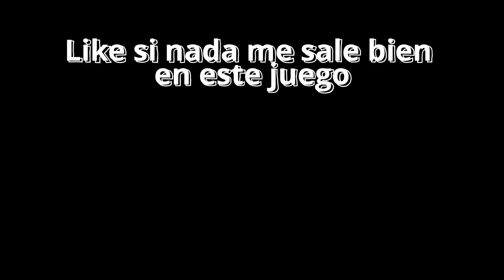La escuela me deja oxidado - Halo Infinite BTB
ABRIR DESCRIPCIÓN POR SI QUIERES CONTEXTO O RESPUESTA ALGUNA DE TUS PREGUNTAS

¿Por qué no grabo videos con mi voz? Les recuerdo la dinámica de los videos: únicamente subo el gameplay sin comentario ya que no quiero tener problemas de rendimiento al momento de jugar sobrecargando los procesos, por ejemplo: grabo con OBS utilizando la tarjeta gráfica y aunque lo cambie con el procesador el problema sigue siendo el mismo, puedo saturar la memoria ram o de la gráfica (si lo se, con lo que costó mi laptop gamer me armaba una pc :v).

¿Puedo jugar contigo? Suelo jugar solo en las partidas sociales y únicamente lo hago para completar los desafíos semanales. Juego en equipo el modo BTB con los humildes de halo y sus comunidad cuando invitan en sus streams ya que no me gusta jugar y depender de randoms. Además no suelo jugar tan frecuente ya que tengo responsabilidades académicas por lo que es difícil jugar con ustedes aunque me gustaría que se de la casualidad. Aún así puedes agregarme como amigo en xbox, no tengo problema con eso.

¿Qué es BTB? Significa Big Team Battle o batalla de equipos grandes en español.

¿Qué tengo para ofrecer en mi canal? Puedes verme sufrir jugar la saga de halo en legendario y LASO de infinite, tengo listas de reproducción donde puedes ver eso y más :D. También tengo una lista de reproducción especial donde puedes ver todas las partidas multijugador en el canal y mi evolución de manco a tronco xd.

Puedes dejarme otras preguntas en los comentarios, se aceptan comentarios y crítica constructiva para el canal.